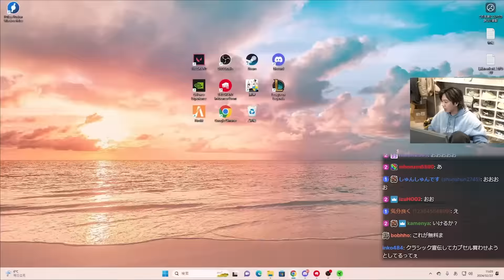【救世主】危機的ラウンドを幾度となく救うMeteorが最強すぎた【TS vs GENG】【VCT Pacific Kickoff】【VCT2024】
00:00 ダイジェスト
00:38 t3xtureゴースト
01:29 スリフティー
02:03 ビックリ
02:47 Meteorマーシャル
03:20 お手本
05:00 いやらしい
05:36 ドローン
06:03 ボコボコ
07:01 TS先取
07:35 Munchkinセンス
08:37 BORKUM
09:05 撃ち合えない
09:45 うちのMeteor
10:33 ノリノリTS
11:22 最強Meteor
11:57 これ、それ
12:30 GENG
13:26 Meteorしか勝たん
14:28 Lakiaジャンプ
15:36 マッチポイント
16:21 いつもありがとう
16:54 ナイスフラッシュ
17:22 Lakiaバッキー
17:56 t3xture
18:26 メテオ～♪
19:12 Muncjkin ACE
19:35 Jremy
10:29 invy ACE
20:53 Jessue Vash(34)
21:38 救うKaron
22:29 TS逆転
22:58 もしかして私たち...
23:52 OT
24:51 タフ